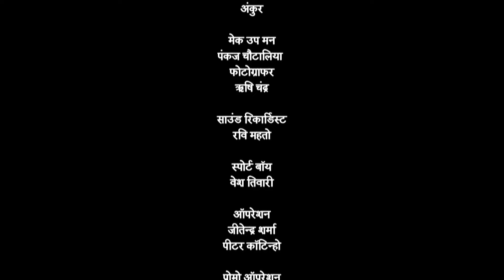पंडित रामा कृष्ण ने पूछे जब महाराज कृष्णदेव राय से प्रश्न ? | Tenali Rama-तेनाली रामा | Ep 747